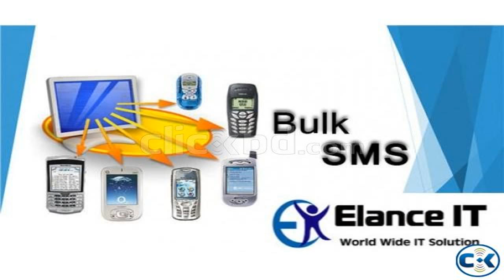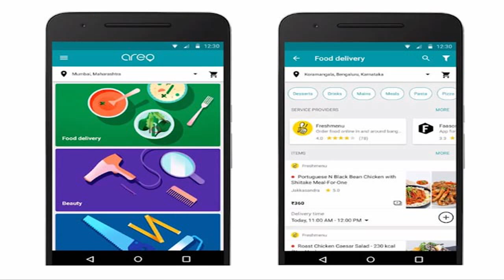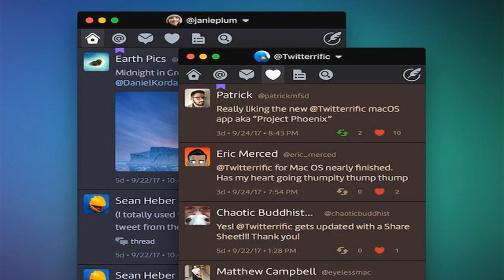Google Areo || Mumbai Delhi Bengaluru || Services in one App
In Today's 360 Daily – * Google Areo App Launched in India - * Moto C, C Plus, E4, Z2 Spotted in Leaked Press Renders - * Amazon India's Digital.

Hello friends main hoon aap ka technical guruji.

Published on April 13, 2017 What's up guuz today i am going to talk about new update of AREO. In new update u can order form anywhere and much more this app is really nice u try once i highly.

Google's areo now in India Areo It provide services to door Like house cleaning, carpentry, Car wash, electrical, plumbing Spa, salon, food delivery, etc Right now it's limited to Bangalore.